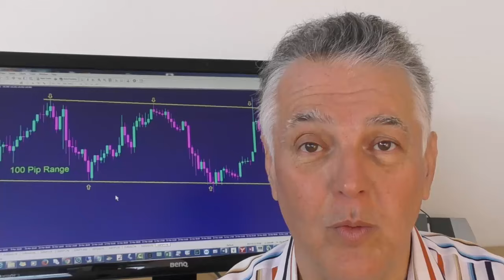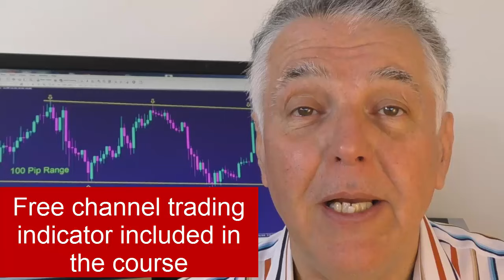Learn How to use Channels on your charts